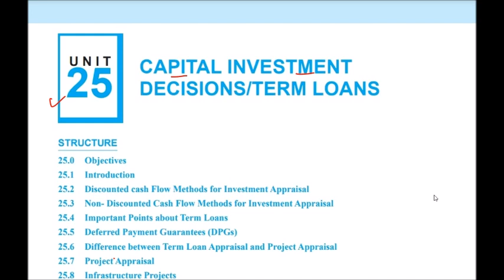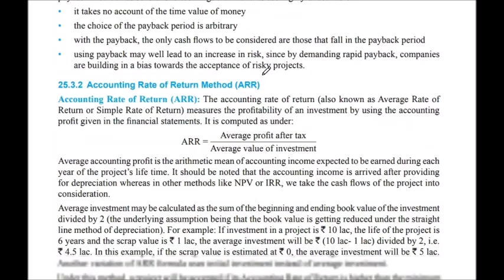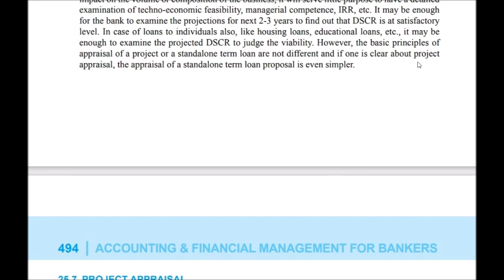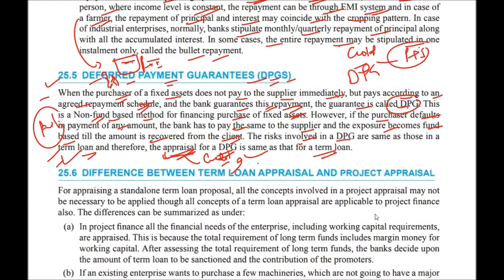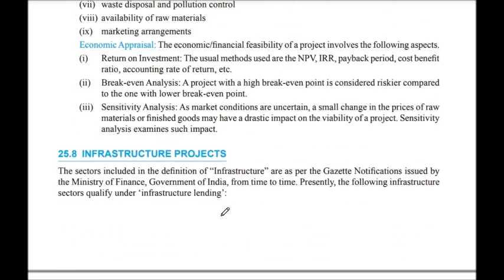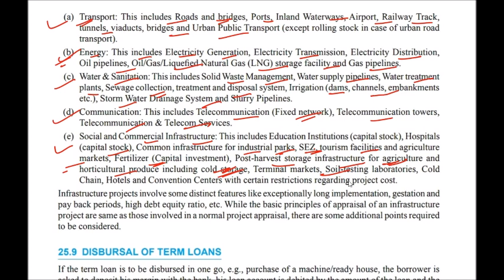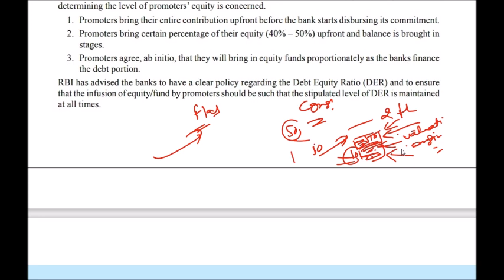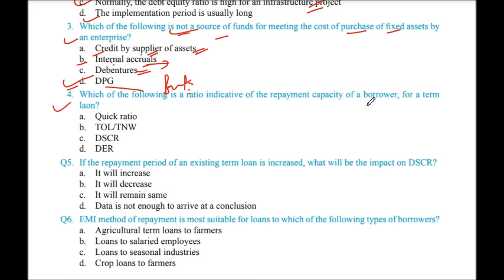UNIT 25 I MODULE C I JAIIB ACCOUNTING AND FINANCIAL MANAGEMENT FOR BANKERS I TWO HANDS JAIIB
How to watch all videos in playlists page of TWO HANDS YOUTUBE  CHANNEL subject wise? Click on the below link to know about Playlists Page